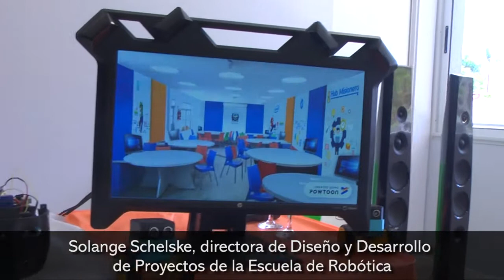Solange Schelske, directora de Diseño y Desarrollo de Proyectos de la Escuela de Robótica